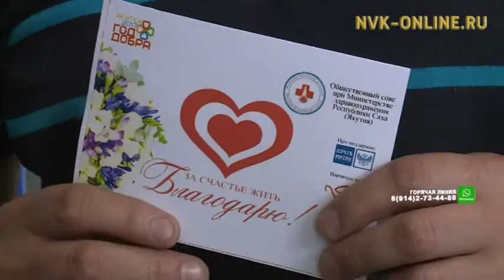Саха сирин олохтоохторо быраастарыгар махтал суруктарын ыыталлар